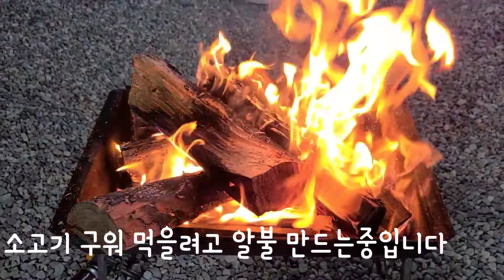장작 숯불 소고기 구이와 군고구마